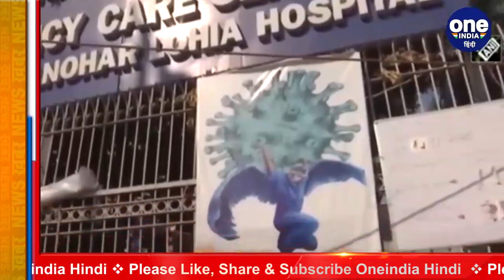Coronavirus India Update : 24 घंटे में 16,838 नए COVID-19 केस, 113 की मौत | वनइंडिया हिंदी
In the country, new cases of COVID are once again on the rise amid a vaccination campaign against Coronavirus. According to data released by the Union Ministry of Health on Friday, 16,838 of the Kovid-19 in the country in the last 24 hours There have been new cases and 113 deaths. After the arrival of new cases, now there are one crore 11 lakh 73 thousand 761 cases of total corona in the country.

देश में कोरोनावायरस (Coronavirus) के खिलाफ वैक्सीनेशन अभियान के बीच COVID के नए मामलों में एक बार फिर तेजी देखने को मिल रही है.शुक्रवार को केंद्रीय स्वास्थ्य मंत्रालय की तरफ से जारी आंकड़ों के मुताबिक देश में पिछले 24 घंटे में कोविड-19 के 16,838 नए केस सामने आए हैं और 113 मौतें हुई हैं। नए मामले सामने आने के बाद अब देश में कुल कोरोना के एक करोड़ 11 लाख 73 हजार 761 मामले ,सामने आ चुके हैं